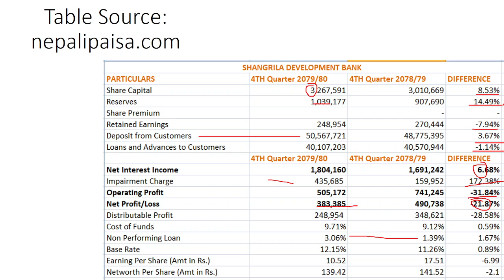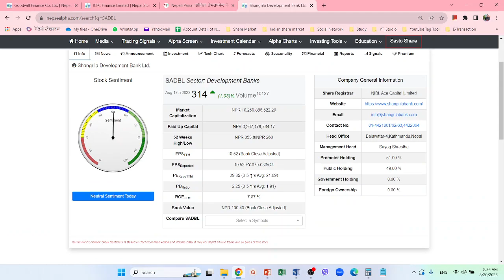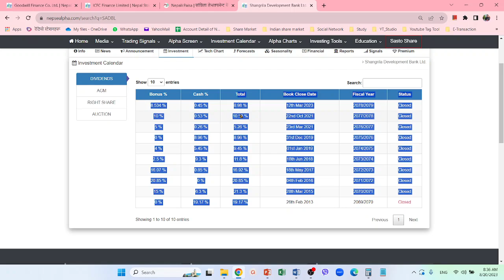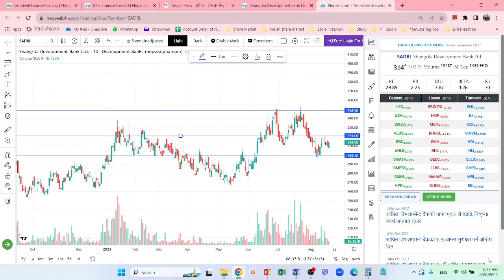Shangrila Development Bank Report analysis | Nepali Share Market News | Ram hari Nepal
share market,
ipo,
sip investment,
investment ideas,
commodity trading for beginners,
upcoming ipo,
commodity trading,
stock analysis,
share bajar,
commodity market,